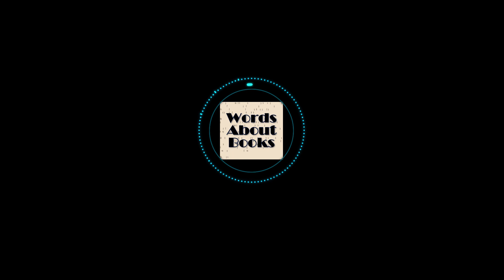Discussing How to Kill Your Family by Bella Mackie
Thank you to our Patrons for voting for today's episode! This is a book that sounds so incredible. A woman is in prison for a murder she didn't commit. Oh but she DID kill 6 people, all members of her rich father's family. Now she's writing her memoirs about those 6 killings while a mystery unfolds on what really happened to the person she didn't kill.

Or that's what I thought anyway. Instead it's mostly a mean-spirited dick (Grace) rambling for 400 pages. No that's not a joke, that's even written in the book. To quote the book: "Christ, I'm rambling again." This book is painful to read and even more painful to listen to.

I promise we don't only read books we don't like. I mean we read an Agatha Christie novel earlier this year and it was awesome! Nate genuinely thought the premise to this book sounded amazing but the author does not know how to write novels. Nothing about this book works. It's easily one of the worst books we have ever read on this podcast. So strap in for a deconstruction of everything that went wrong with this book as we attempt to solve the real mystery: what is this book and what is it trying to say?